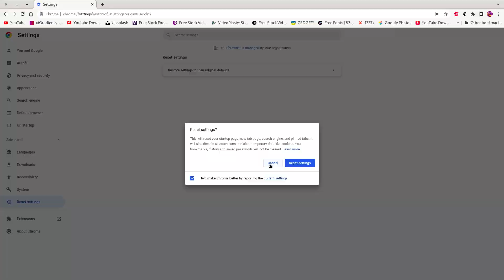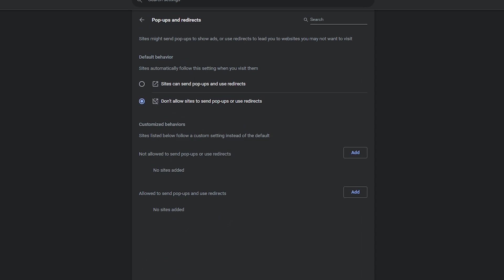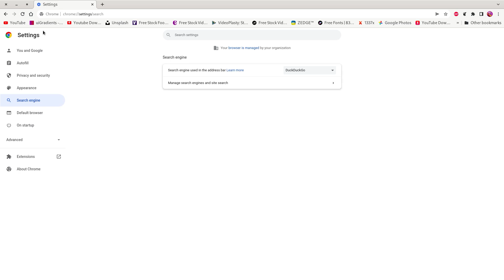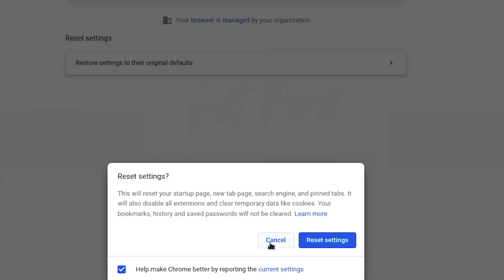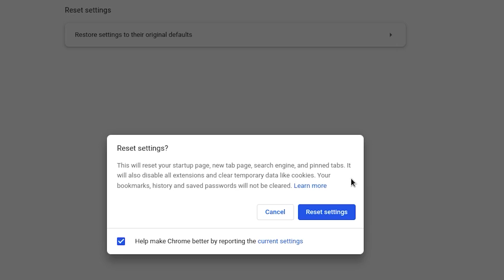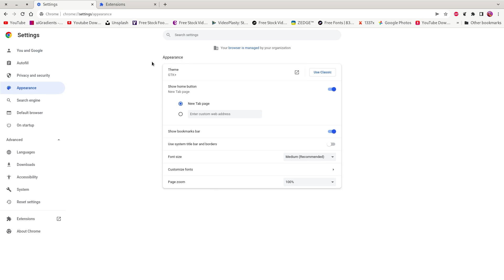How To Quickly Optimize Google Chrome [Settings and Extensions]